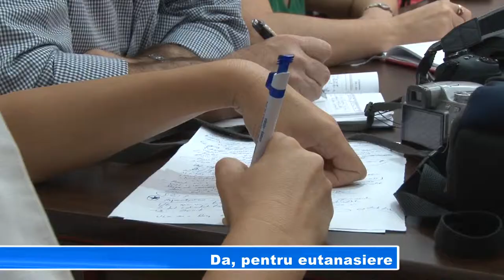Da, pentru eutanasiere